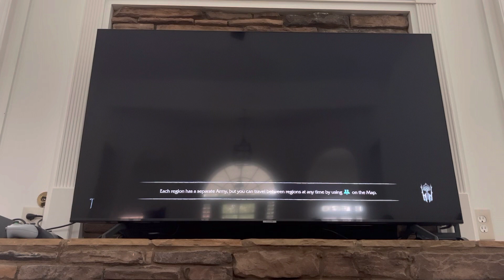Shadow of Mordor Test of Speed (Console) 0:44 (FWR)